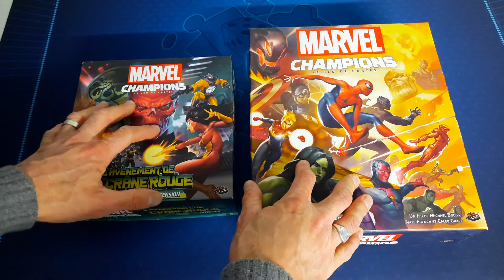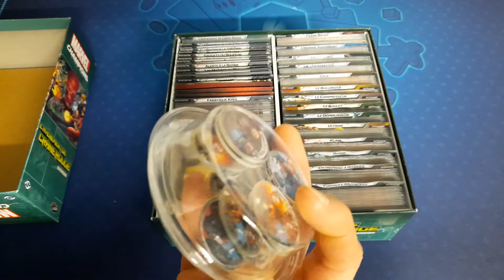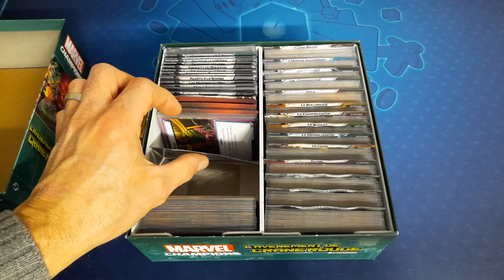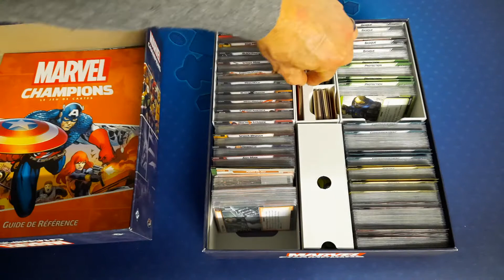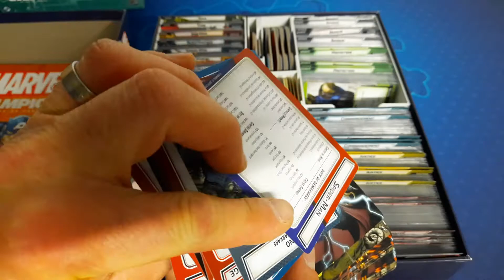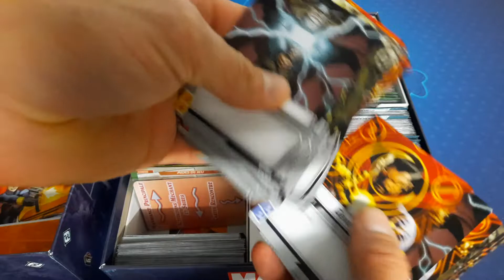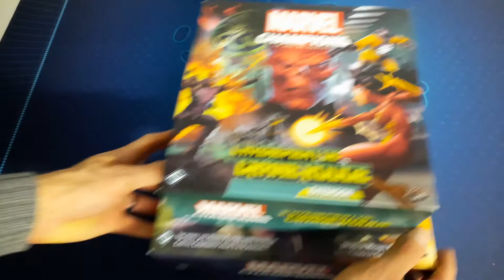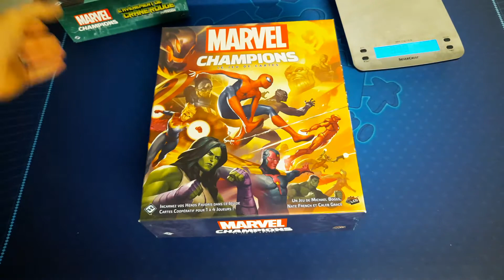Mon "NOUVEAU" Rangement✌️MARVEL CHAMPIONS + Toutes Extensions.